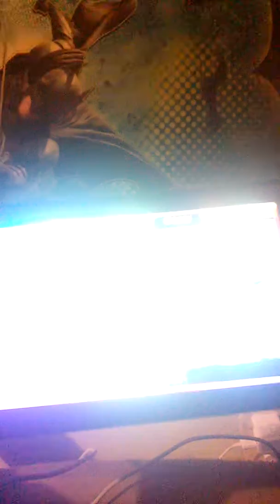Super Smash Bros. Ultimate (Sonic and Meta Knight vs. Dr. Mario and Chrom)